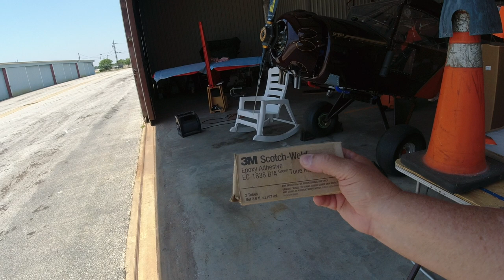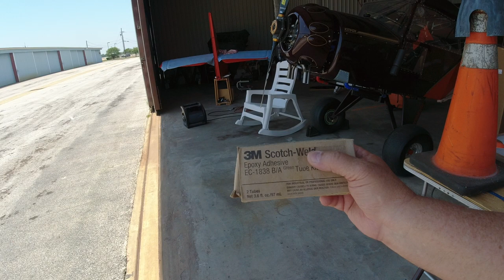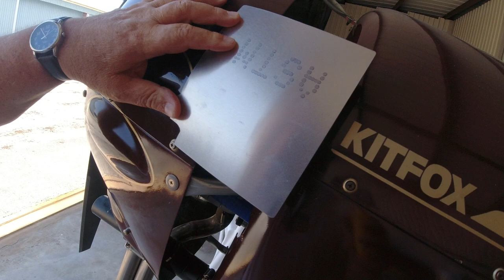Kitfox 2 D-MOTOR spinner paint.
Painting spinner on the DUC prop for my Kitfox.